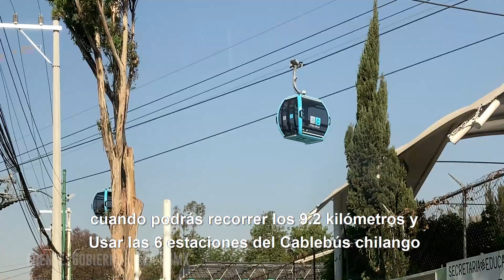Ya abrieron el primer tramo del cablebús 🚠 | CHILANGO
Ahora los chilangos ya podemos viajar con altura, ¡chécale!